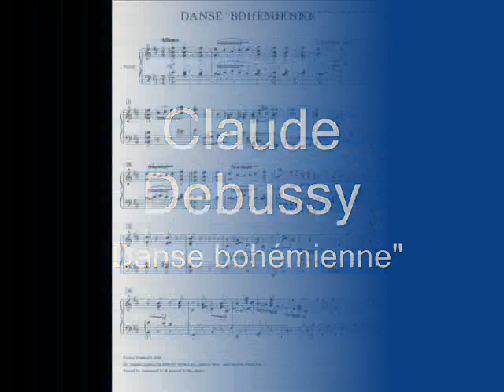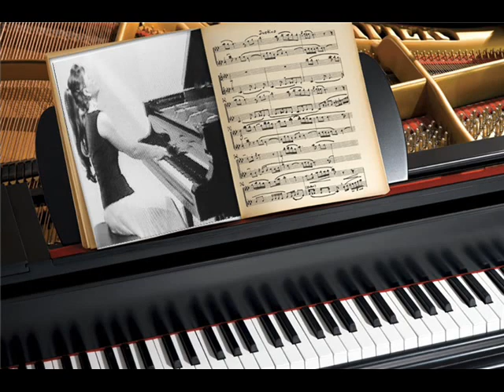Debussy: "Danse bohémienne" - Elizabeth Arenas, piano.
Claude Debussy ( 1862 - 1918 ). "Danse bohémienne" (1880).
Elizabeth  Arenas - piano.
"Syncopated, mid-section more melodic and in parallel major".
Guide to the Pianist´s Repertoire - Maurice Hinson.